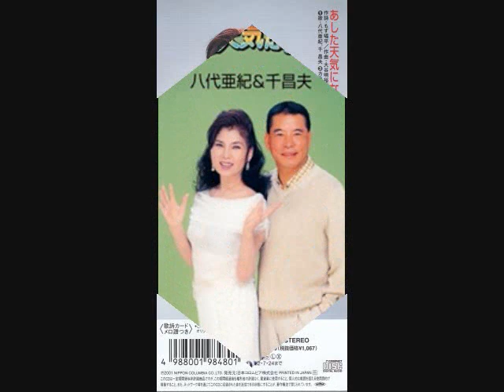千昌夫・八代亜 あした天気になーれ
作詞:もず唄平,作曲:大谷明裕　2001年07月25日